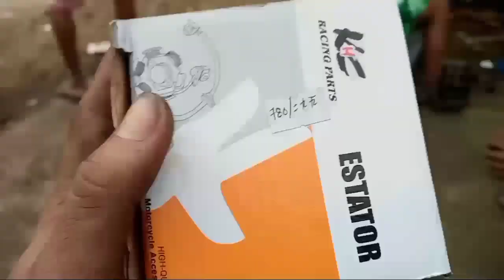YAMAHA STX 125 LUMAGITIK ANG MAKINA